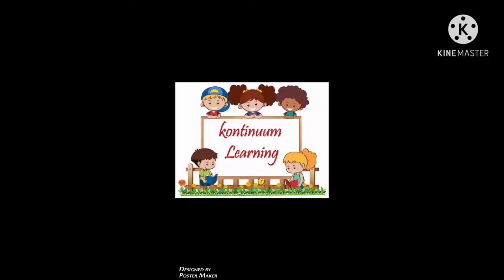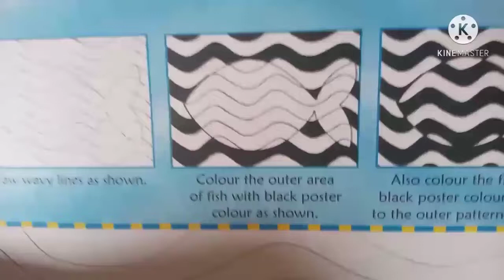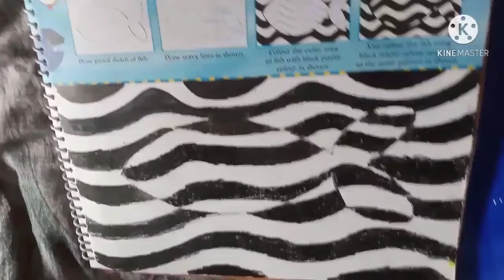Easy fish drawing worksheet/ How to increase concentration by drawing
Drawing is the best way to increase concentration.

Draw a fish then draw zig zag lines.

colour alternate lines with block colour.

This will help kids to improve concentration.